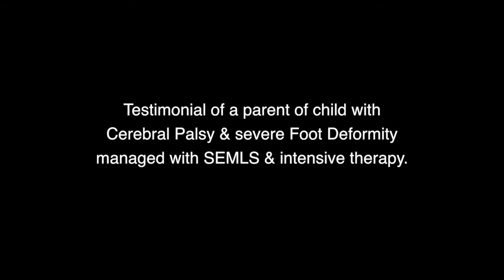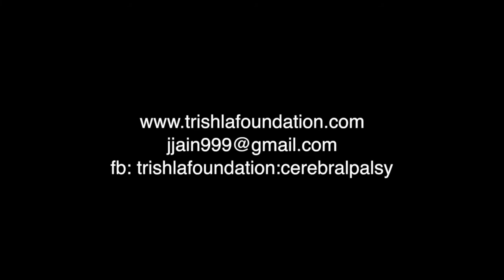Testimonial of Parents of a child with Cerebral Palsy & Sever Foot Deformity | Trishla Foundation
Plantigrade & stable foot is prerequisite for energy-efficient gait pattern. This fact became more important in the cerebral palsy affected individual because the issue of balance & the multi-level problem is the key issue in these children.

Once we make the foot supple, stable & plantigrade these children can walk more efficiently. Master Anant who had severe foot deformity & crouch gait got excellent recovery after surgery & intensive therapy. Thanks to his mother for sharing her view.

Address: 182C / 350A, Tagore Town, Allahabad, U.P-211002, India